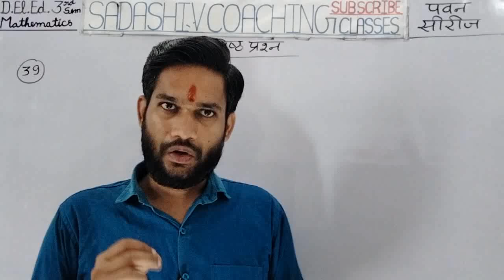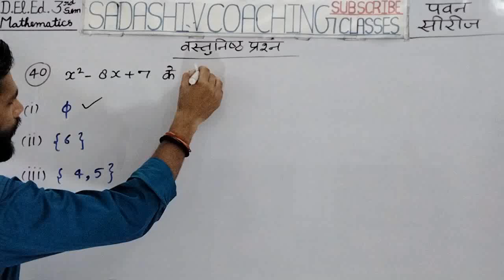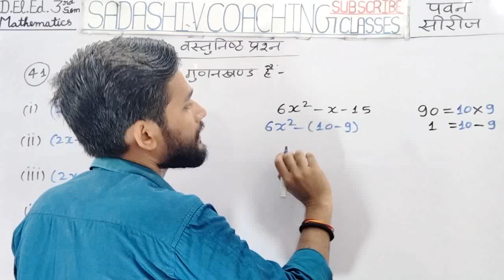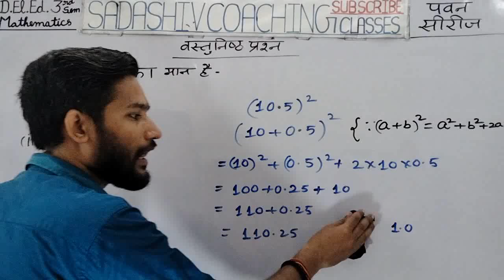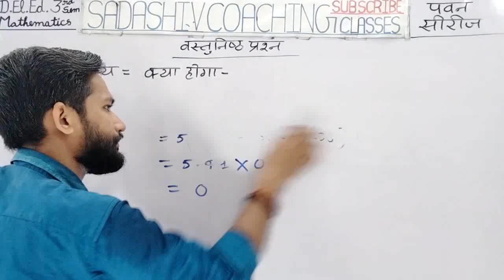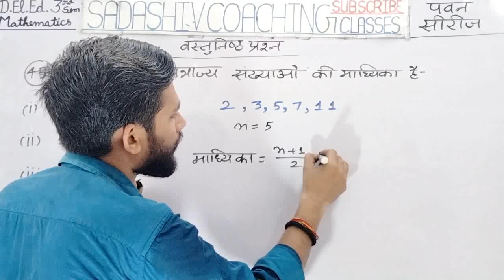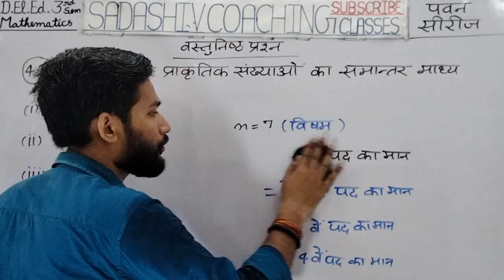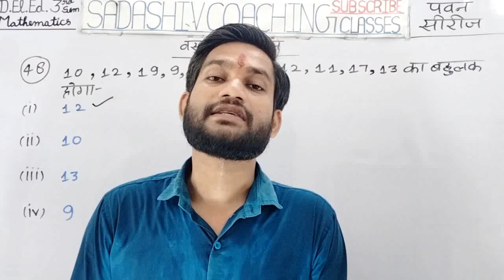DElEd 3rd Semester Math Pawan Series वस्तुनिष्ठ प्रश्न / Part- 04 / deled 3rd sem Objective Question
D.El.Ed. 3rd Semester Maths 2024 का Complete Syllabus देखने के लिए नीचे दी गयी Link पर Click करें।